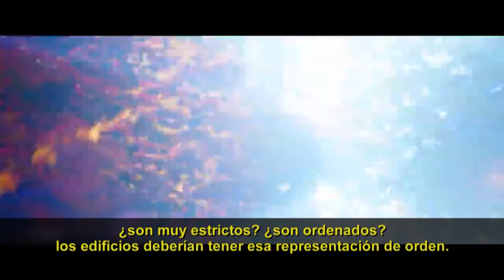Sam Raimi y Benedict Wong cuentan TODOS los secretos de 'Dr. Strange en el Multiverso de la Locura'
DoctorStrangeEnElMultiversoDeLaLocura sigue dando la hora y ahora nuestro equipo pudo hablar con el mismísimo SamRaimi, director de la película y BenedictWong, el hechicero supremo. ¿Qué fue lo que le contaron a nuestra reportera Stefania Peral? Checa la nota completa por aquí